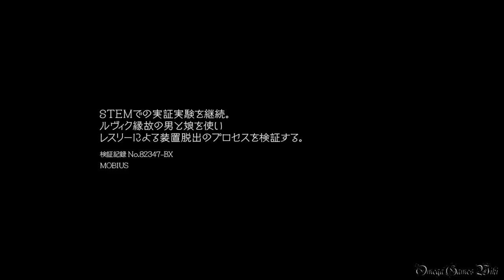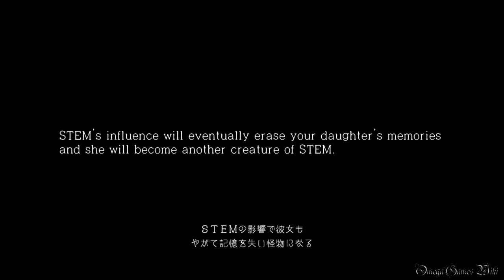サイコブレイク（The Evil Within） - DLC THE EXECUTIONER・Part 1 サディスト戦（Sadist Battle）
Psycho Break/The Evil WithinのDLC第3弾、THE EXECUTIONERのプレイ動画です、Part 1。

・DLC  THE EXECUTIONER/ザ・エクセキューショナー

ボス： サディスト/Sadist

収集品：
1) メビウスからの指令書01 1:57
2) 娘の書き置き1 3:45
3) 娘の書き置き2 3:58
4) 娘の書き置き3 4:28
5) メビウスからの指令書02 4:57
6) 娘の書き置き4 5:31
7) CB-212殺人犯の記録 6:53

サイコブレイク（The Evil Within）『悪夢-AKUMU-』難易度のプレイ動画プレイリスト：

- ゲームタイトル： サイコブレイク（Psycho Break/The Evil Within）（PS4版）
- 発売日： 2014年10月23日 (日本)
- 価格： PS4/Xbox One・7300円（税別）、PS3/Xbox360・5800円（税別）
- ジャンル： サバイバル・ホラー
- ESRB： Cero D
- 開発： Tango Gameworks
- 販売： ベセスダ・ソフトワークス